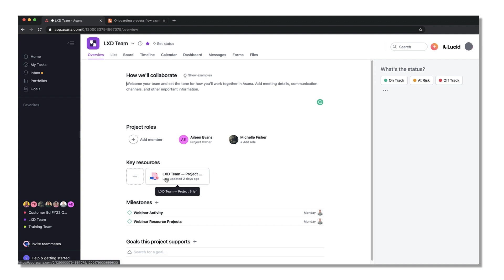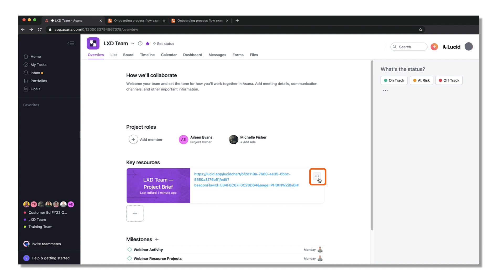Asana + Lucidchart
Lucidchart is a visual workspace that combines diagramming, data visualization, and collaboration to accelerate understanding and drive innovation. With this intuitive, cloud-based solution, anyone can learn to work visually and collaborate in real-time while building flowcharts, mockups, UML diagrams, and more.